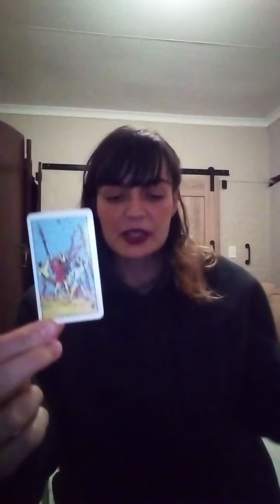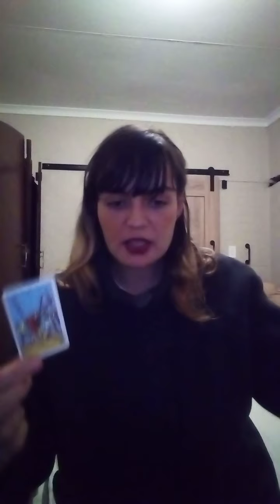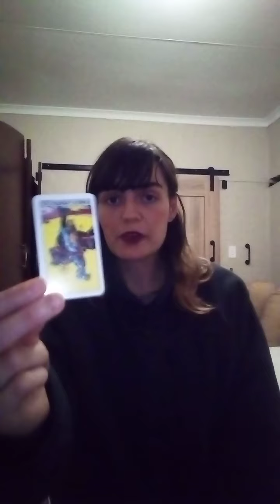Virgo - July 2021 General Tarot Reading 🃏♍